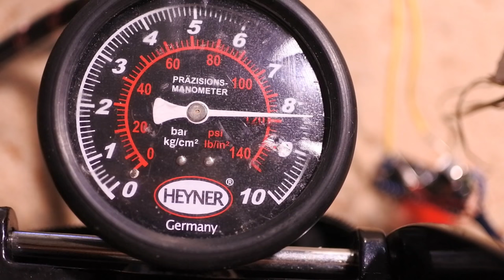FULL AUTO DIY Air Gun (Machine Gun), review [Gyver Gun - 1]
This is some review on my homemade air gun called GyverGun with full auto fire mode! This air gun can shoot about 2 BB balls per second. This gun is totally DIY, and now i'm making a video about how  to make air machine gun like this one! I hope you like it.
This air gun uses a montage foam cylinder with pressurized air to shooy BB balls, valve is solenoid pneumatic valve from air horn. This homemade air gun is a little bit complicated to built, but it is totally cool!